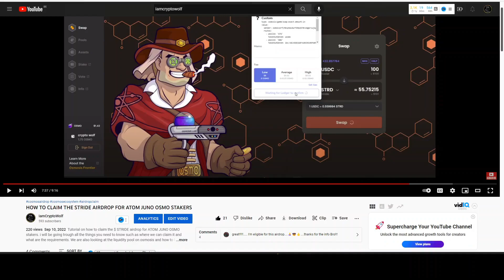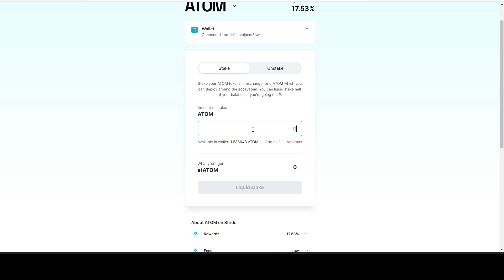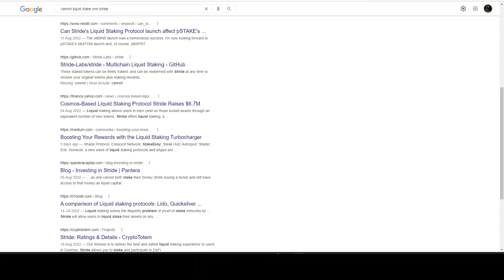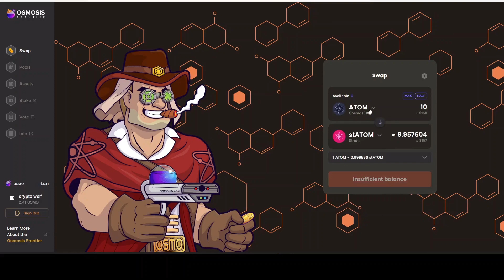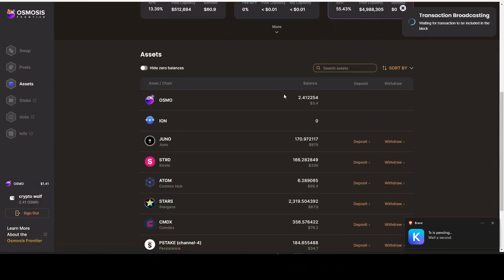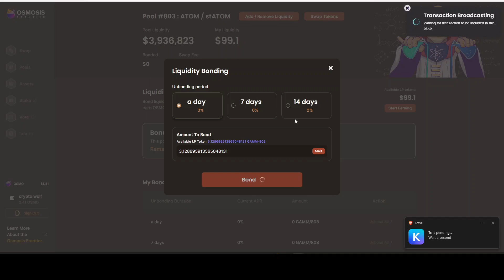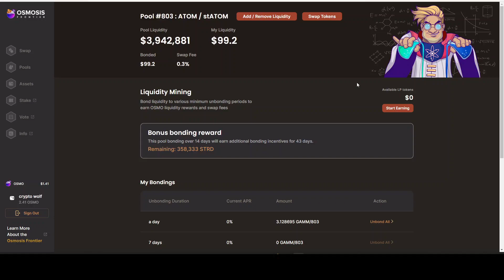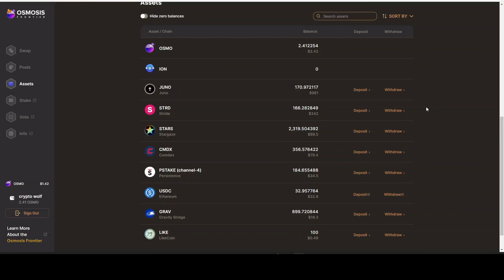TUTORIAL LIQUID STAKING ON STRIDE | LIQUIDITY POOL ON OSMOSIS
Crypto Tutorial on how to do liquid staking on the dapp STRIDE to receive stATOM to then provide liquidity in a pool on osmosis.

We are also looking at the liquidity pool on osmosis and how to liquid stake to receive the stATOM to provide liquidity on the osmosis pool.

Step-by-Step Guide:
Stride will be airdropping free STRD tokens to ATOM, JUNO and OSMO stakers.
A total of 6,300,000 STRD has been allocated for the airdrop.
Users who’d staked at least 10 ATOM, 85 OSMO and/or 16 JUNO by August 14th, 2022 at 13:00 UTC are eligible to claim the airdrop.
The rewards will be distributed proportionally to eligible addresses.
Users who’d staked with exchange validators are not eligible for the airdrop.
The airdrop will be claimable at a TBD date at the end of September.
Eligible users will have to perform several tasks on the Stride platform to claim the total airdrop amount.
Unclaimed STRD tokens will be clawed back one month after the launch of Stride. It will then be proportionally redistributed across the original set of airdrop recipients. This process will be repeated monthly until all airdropped STRD is claimed.
There will be additional airdrops to each new chain Stride on board with similar eligibility requirements as their genesis airdrop.

I will do my best to deliver good content & good opportunities so we can all make it! :) WAGMI

 🔴 YOU CAN EXPECT AT LEAST 1 VIDEO A WEEK!